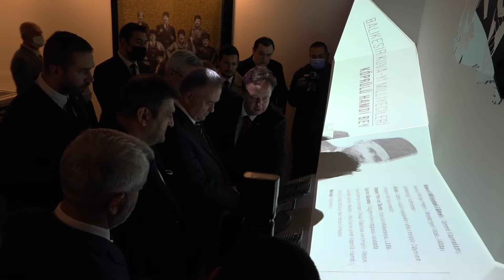BALIKESİR’DE BULUNAN MHP HEYETİ ATATÜRK EVİ’Nİ ZİYARET ETTİ